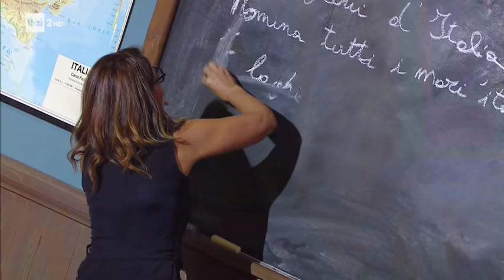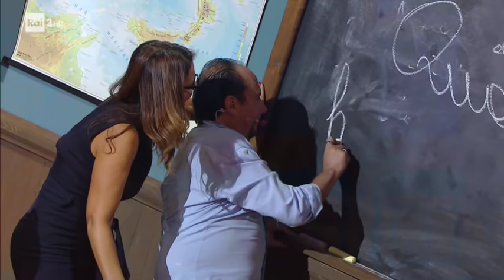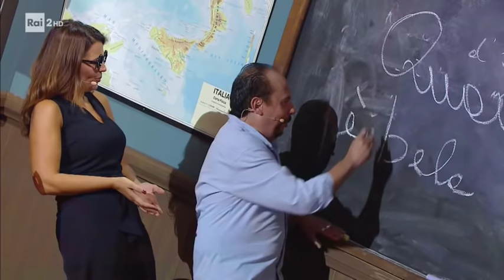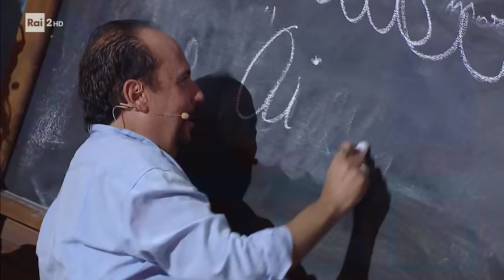La stanza inclinata 'Tutti a scuola' - Stasera tutto è possibile 16/10/2018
TUTTI I VIDEO E LE PUNTATE - Protagonisti della seconda stanza inclinata: Tosca D'Aquino la maestra , Dario Bandiera il monello, Biagio Izzo il cocco della maestra e Maurizio Casagrande lo studente copione